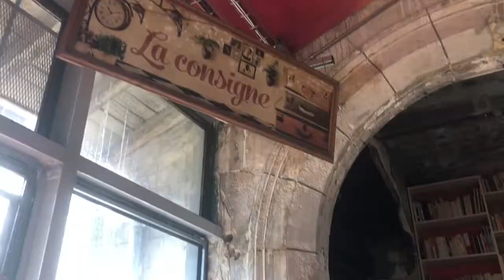Vlog5 don’t listen to what your parents tell you!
Music ~ artist: satsang

This video may contain copyrighted content but (in US copyright law) the doctrine that brief excerpts of copyright material may, under certain circumstances, be quoted verbatim for purposes such as criticism, news reporting, teaching, and research, without the need for permission from or payment to the copyright holder.